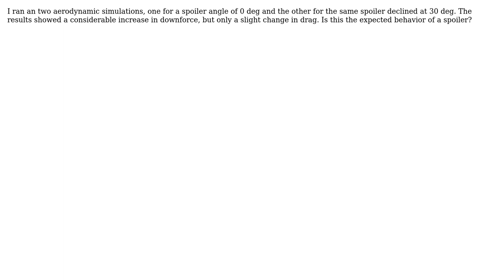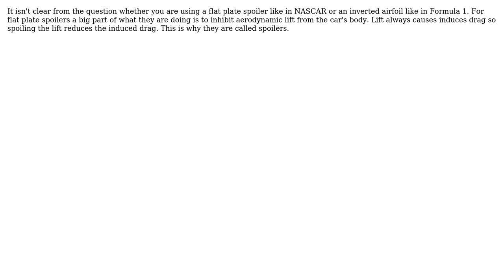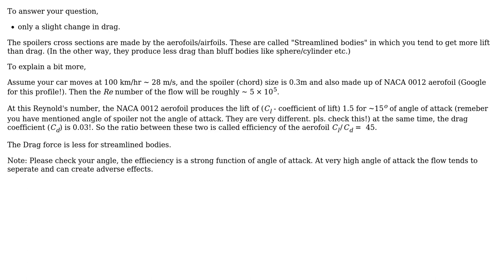Engineering: How do drag and downforce in a rear spoiler of a car vary with angle of attack?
With thanks & praise to God, and with thanks to the many people who have made this project possible! | Content (except music & images) licensed under CC BY-SA | Music | Images & others | With thanks to user Raman Ghimire user NMech user mustang user Eric S and the Stack Exchange Network Trademarks are property of their respective owners. You are responsible for your own actions.